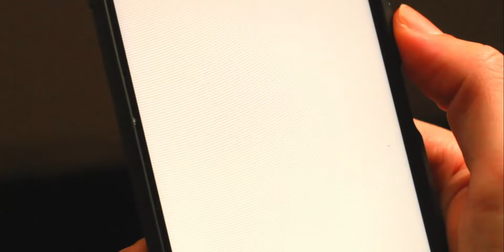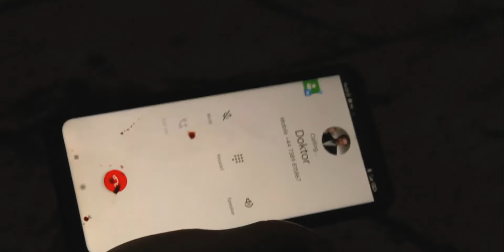A21 - Dig Down Underground (Official Video)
From the "𝗔𝟮𝟭 & 𝗧𝗛𝗘 𝗕𝗢𝗬𝗦" album.
Video filmed and edited by 𝗥𝗲𝗱𝗪𝗼𝗼𝗱.

00:00 Beginning
00:06 Day 1
00:42 Day 2
01:02 Day 3
01:47 Day 4
01:50 Day 5
02:08 Day 6